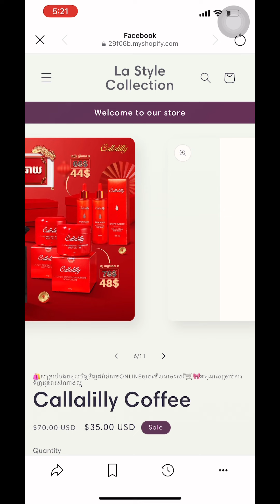Happy birthday to my beautiful wife ប្តីសូមជូនពរអូនអោយសំណាងល្អ 💖💝🙏🏻🇺🇸 Love you ប្រពន្ធសំឡាញ់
Happy birthday to my beautiful wife ប្តីសូមជូនពរអូនអោយសំណាងល្អនិងជួបតែមនុស្សល្អៗនិងមានសុភមង្គលក្នុងជីវិត!!! បងគ្មានអ្វីជូនអូន ក្រៅអំពីធ្វើប្តីល្អសម្រាបអូននោះទេ!!! 💖💝🙏🏻🇺🇸 Love you ប្រពន្ធសំឡាញ់